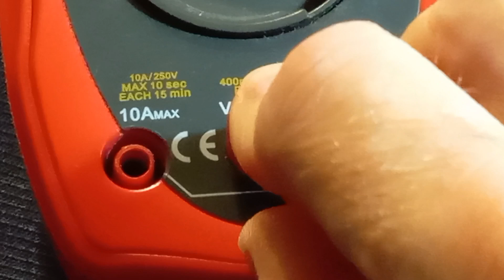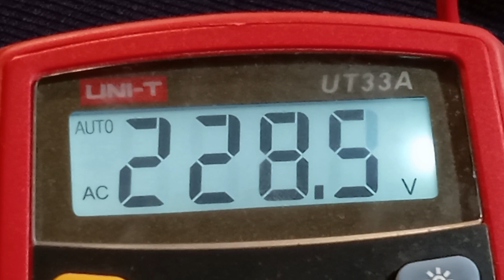Мультиметр - как измерить напряжение? Как измерить тестером напряжение в розетке?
В ролике показано, как измерить напряжение мультиметром. Сюжет предназначен для любителей, желающих овладеть навыками использования современного измерительного прибора. В современной жизни умение измерить напряжение в сети мультиметром или определить где в розетке фаза, а где ноль всегда пригодится. Этот ролик сфокусирован на вопросе, как измерить переменное напряжение мультиметром, как на самом распространенном, и предполагает зрителей не имеющих специального образования по этой теме. Бытовой язык и простое изложение помогут понять всем желающим, как провести измерение напряжения мультиметром или тестером. Вызов электрика в Харькове